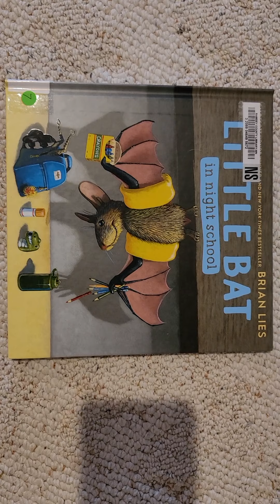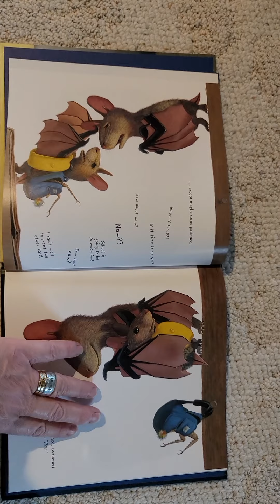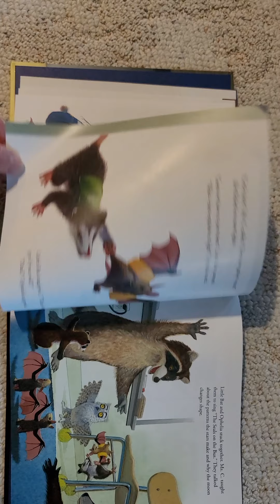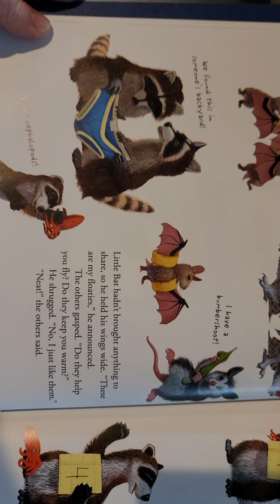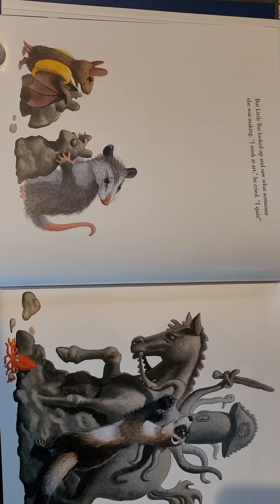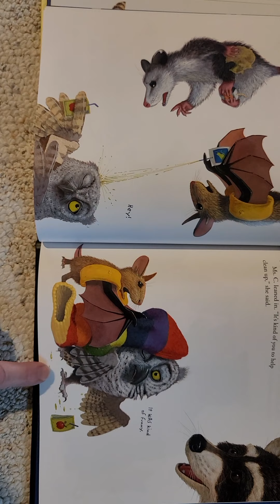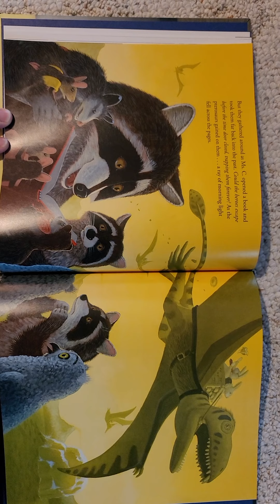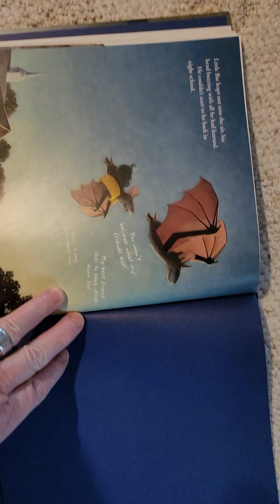LITTLE BAT AT NIGHT SCHOOL